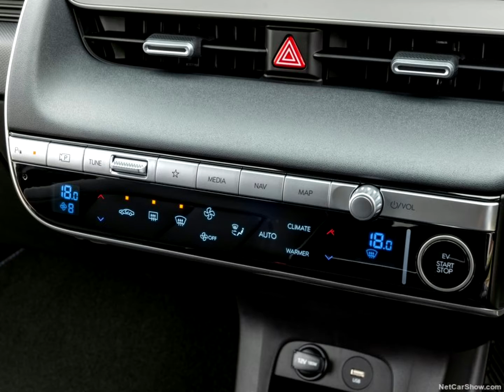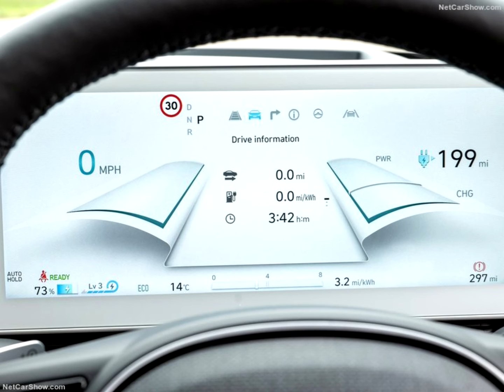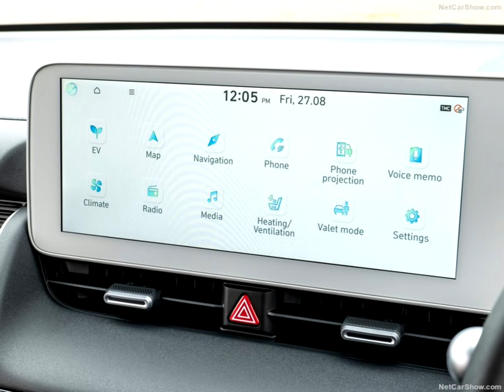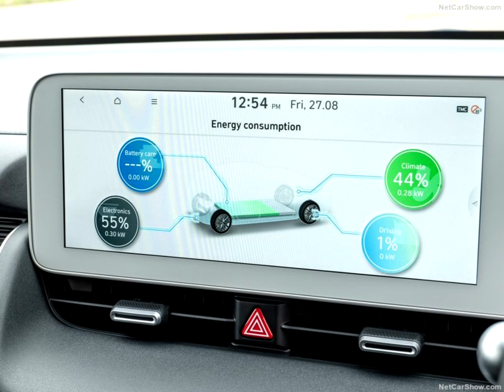Hyundai Ioniq 5 [UK] (2022)